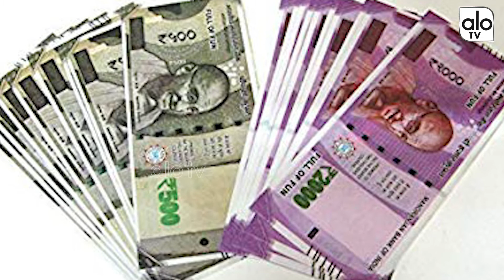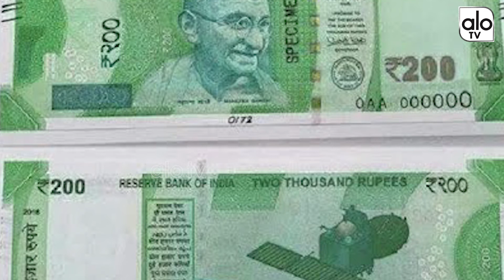How To Exchange Rs 200 & 2000 Damaged Notes | RBI | Indian Currency | Alo TV Channel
How To Exchange Rs 200 and 2000 Damaged Notes.

The Reserve Bank of India recently released new norms for exchanging torn Rs 2000, Rs 500, Rs 200 and other currency notes of lower denominations.
New Delhi, ZeeBiz WebDesk
RELATED NEWS
Torn Rs 2000, Rs 200 notes may get you just half their value - Check new RBI rules Torn Rs 2000, Rs 200 notes may get you just half their value - Check new RBI rules
Urjit Patel completes two years as RBI Governor; put into effect Urjit Patel completes two years as RBI Governor; put into effect "deep surgery" initiated by Raghuram Rajan
Why interest rates are hardening even though inflation is within RBI range Why interest rates are hardening even though inflation is within RBI range
Did you just get a fake Rs 500 note? Beware! Check now Did you just get a fake Rs 500 note? Beware! Check now
Fixed Deposit  rates in India to rise further? What RBI annual report 2017-18 hints at Fixed Deposit  rates in India to rise further? What RBI annual report 2017-18 hints at
The Reserve Bank of India recently released new norms for exchanging torn Rs 2000, Rs 500, Rs 200 and other currency notes of lower denominations. The RBI had to introduce the new rules as the new notes introduced post demonetisation in 2016 were not covered under the previous rules. The major factor determining the value of a mutilated currency note is the size of the largest piece. As the new notes are smaller in size in comparision to the older notes, returning them to the Central banks didn't have any legal cover. Also, the absence of regulations was making people hesitate in accepting the new notes even with some small deformities.

Demonetisation of old Rs 1000 and Rs 500 currency notes was announced by the government in November 2016. Since then, the RBI has introduced Rs 200 and Rs 2,000 notes in the market. Smaller notes of Rs 10, Rs 20, Rs 50, Rs 100 and Rs 500 in the new Mahatma Gandhi series have also been introduced.

RBI has now amended the Reserve Bank of India Rules, 2009, to allow the public to exchange torn new notes. In a release, the RBI had said, "We further inform that there is a change in the minimum area of the single largest undivided piece of the note required for payment of full value for notes of rupees fifty and above denominations..."

Following the introduction of new rules, people can exchange their mutilated or defective notes at RBI offices and designated bank branches across the country. For torn Rs 2000, Rs 500 or Rs 200 notes, people may end up with just the half of their value if they fall short of the conditions mandated by RBI

Source RBI

As per the new rules, a torn Rs 2000 note, can return full value if the single largest piece of the note has a minimum 88% undivided area of the original dimension of the notes. For Rs 500 and Rs 200, the single largest piece must measure 80% and 78% of the original dimension respectively.